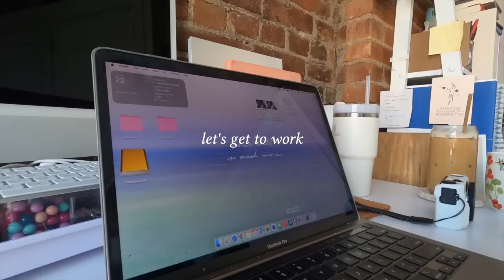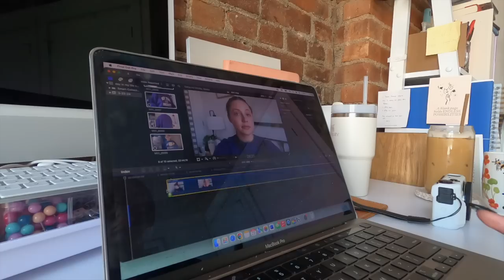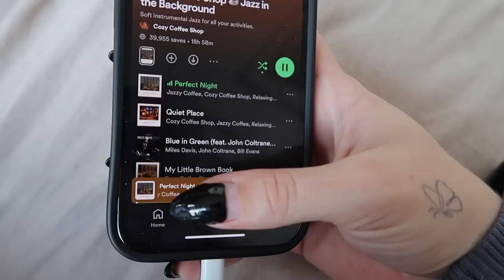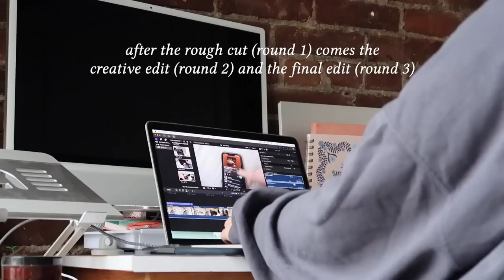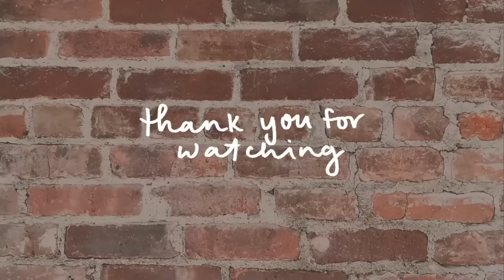a day in my life in NYC in my 20s -- work & play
productive by day, aspiring social butterfly by night
a fun-filled day in my life as a full-time content creator living in NYC in my 20s 🥂

☞ FAQs:
What camera do you use? Main: Canon EOS R50, Travel: Canon G7X Mark II